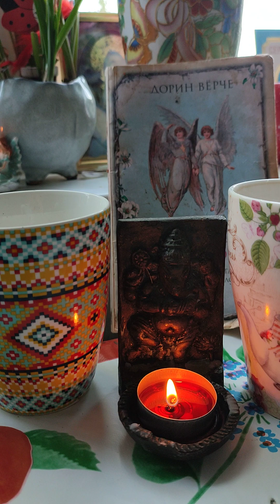1часть.В любых обстоятельствах ты остаёшься СВЕТОМ,:Тем,Кем ты являешься на Самом Деле